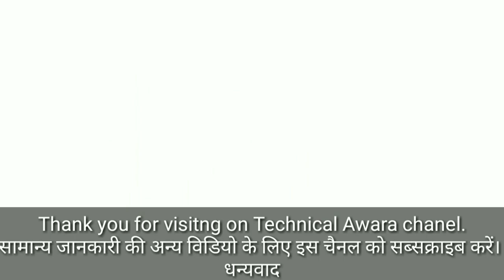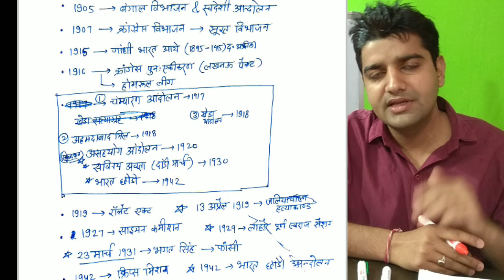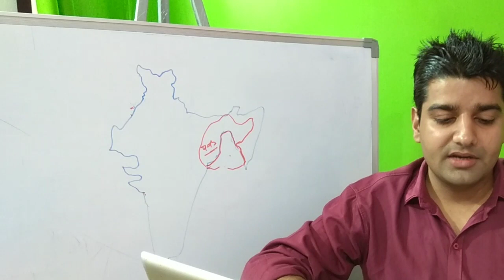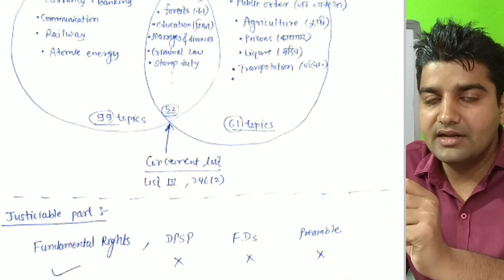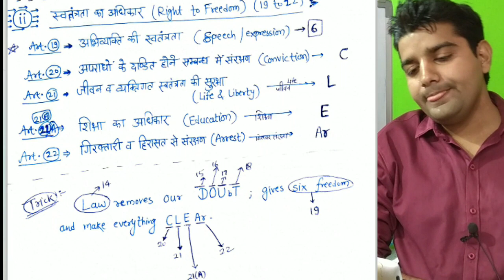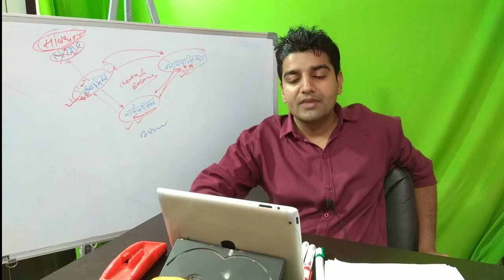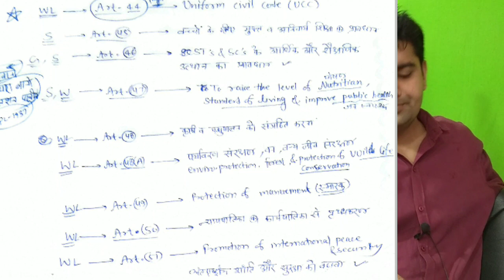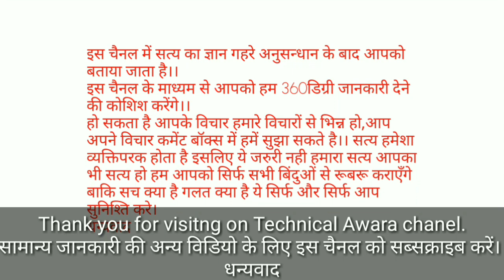संविधान राजनीति क्रैश कोर्स लेक्चर 02 Indian Polity constitution lecture 02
संविधान राजनीति क्रैश कोर्स लेक्चर 02
Indian Polity constitution lecture 02

Pdf डाउनलोड करने के लिए एवं अन्य कोर्स देखने के लिए नीचे दिए गए लिंक से हमारा एंड्राइड एप्लीकेशन (App) डाउनलोड करें

Technical Awara नव भारत निर्माण
Application कैसे काम करता है नीचे दी लिंक से देखे

भारतीय संविधान एवं राजनीति लेक्चर सीरीज क्रैश कोर्स।
constitution and polity lecture series

ये चैनल शिक्षा व्यवस्था को आसान और सभी तक पहुंच शुनश्चित करने का मेरा छोटा सा प्रयास है।। आप अपने सुझाव मुझे कमेंट के माध्यम तक पहुंचा सकते है । मेरी कोशिश रहेगी किसी भी विषय को सरल और आसान भाषा मे समझा सकूँ।।
धन्यवाद।।